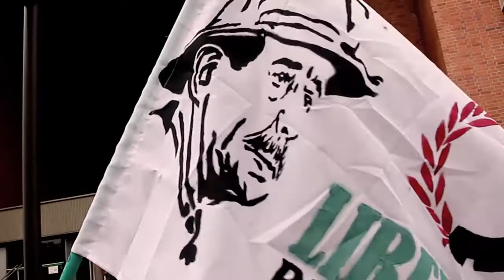La libertad de los prisioneros políticos es un imperativo para la paz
Plantón en Pereira por la libertad de los prisioneros políticos y la implementación inmediata de la Ley de Amnistía e Indulto

Este 29 de junio, organizaciones sociales, sindicales, estudiantiles, políticas, populares y ciudadanía en general, exigieron con fuerza y contundencia la excarcelación de todos los prisioneros(as) políticos(as) y la implementación pronta y efectiva de la totalidad de lo pactado en el Acuerdo de Paz.